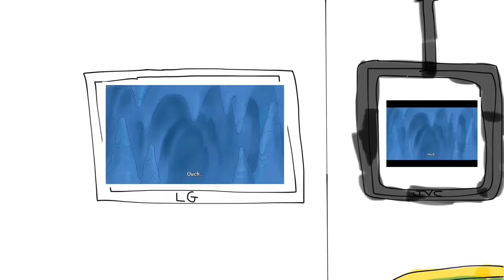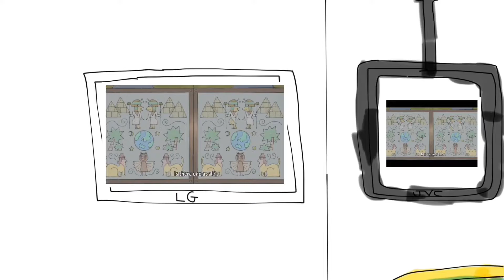Junior watches Oshiri Kajiri Mushi at Chuck E. Cheese’s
Chuck E. Cheese’s at Sports Arena Drive

Junior goes to Chuck E Cheese's tonight and Gets Grounded